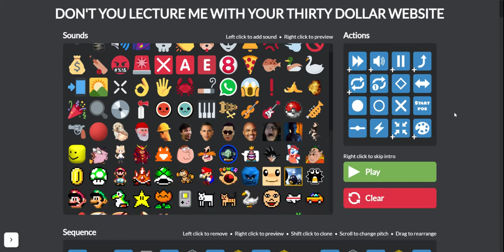The Penis (Eek!) TDW version - 100 subs special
Because you guys love the thirty-dollar website so much, I remade a song which was recommended to me which I liked.